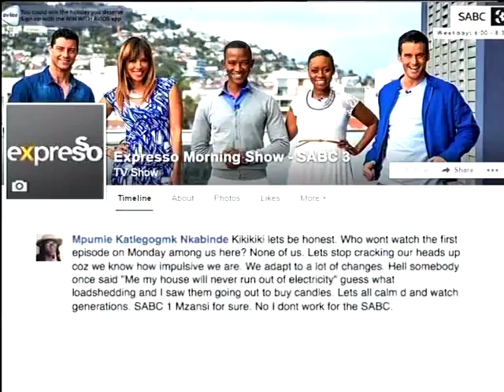Expresso chats about TV soapie Generations revival